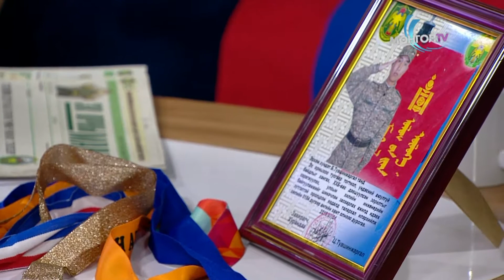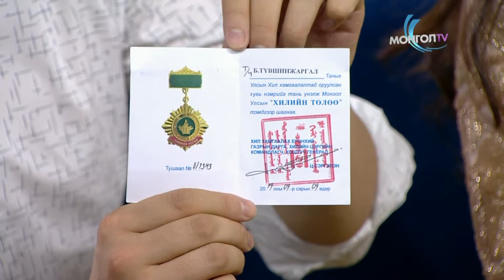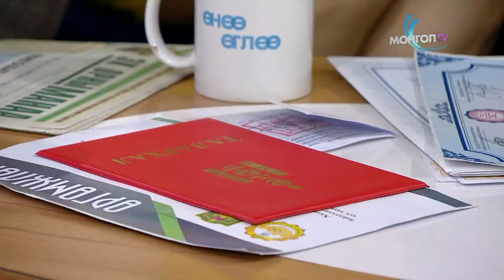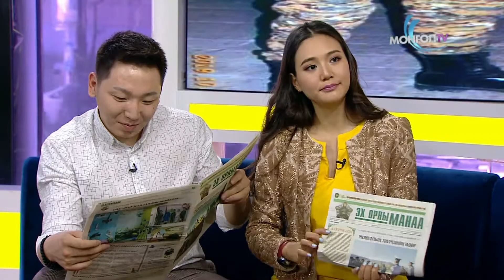ӨНӨӨ ӨГЛӨӨ - Цэрэг эрс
2018 оны хоёрдугаар ээлжийн цэргийн жинхэнэ албанд татагдсан цэргүүд энэ сарын 16-нд халагдсан байна. Бид үүнтэй холбогдуулан хугацаат цэргийн албаа нэр төртэй хаагаад ирсэн онцлох хоёр цэрэгтэй ярилцсан юм.